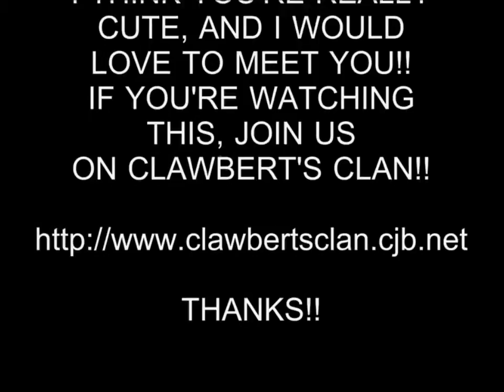HOT GIRL 37